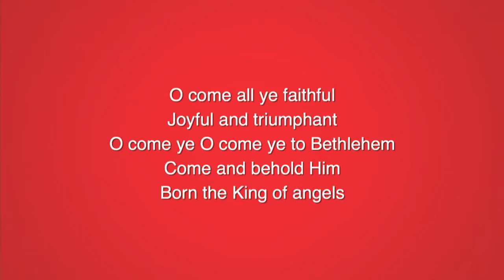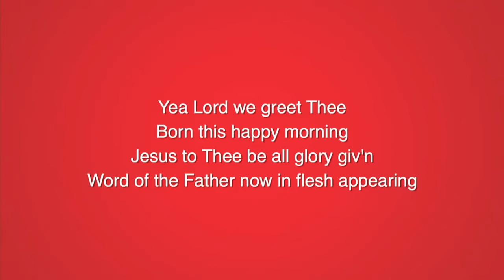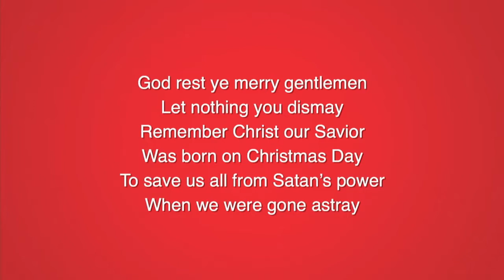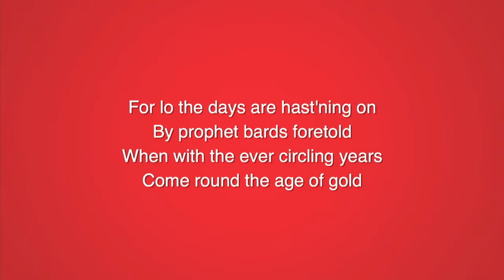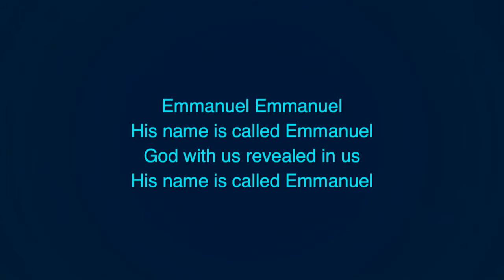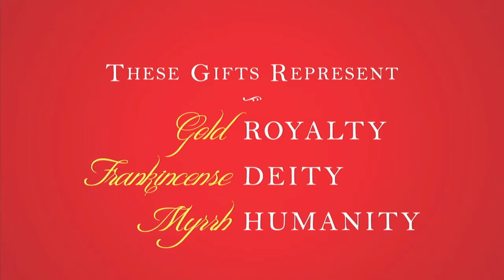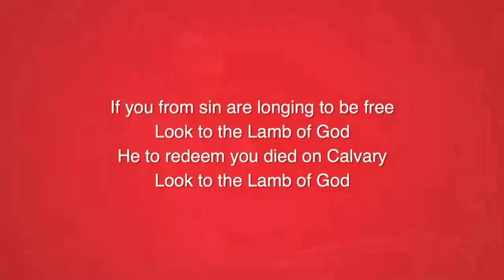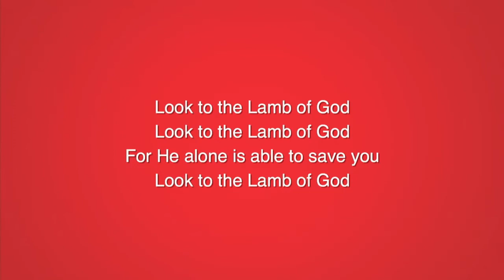12-20-15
Message by Pastor Scott Wendal titled "Jesus the Unspeakable Gift"